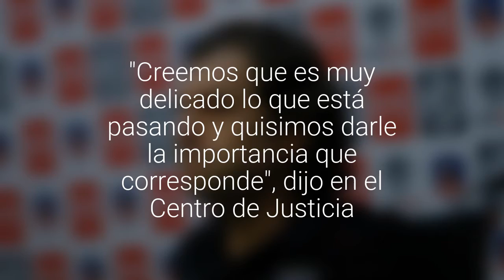Mosa se querelló por amenazas de muerte y la quema de neumáticos en el Monumental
"Creemos que es muy delicado lo que está pasando y quisimos darle la importancia que corresponde", dijo en el Centro de Justicia.